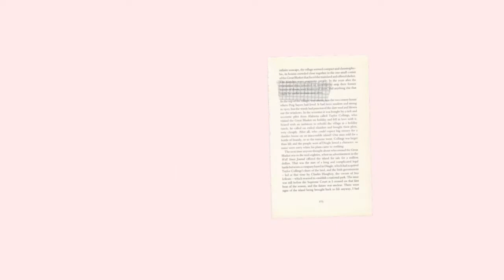Re Upload : Sick and Packing // Just Us Jenkins Family Vlog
I am Jamillah a stay at home mom documenting my journey as a mother, and wife. Welcome to Just Us Jenkins! Come on our journey with me!

JFam Bam